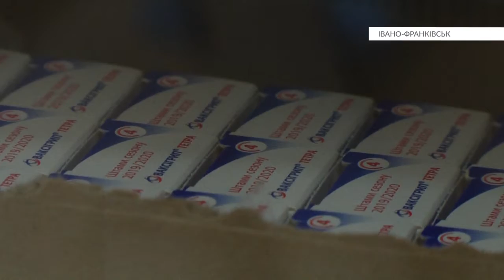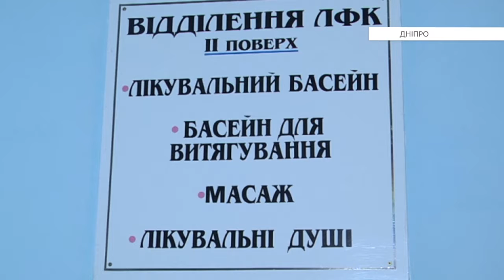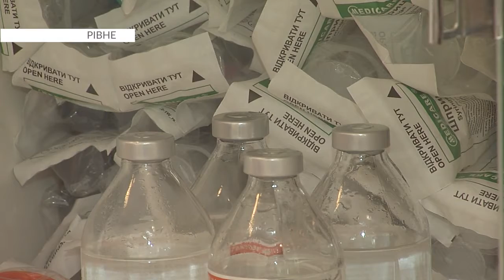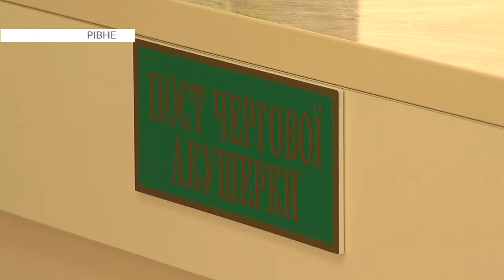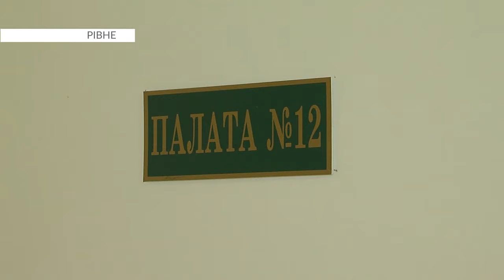Єдина країна 25.01.20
Про значні та цікаві події з життя регіонів. Спільний проект місцевих телекомпаній різних регіонів України та Незалежної асоціації мовників (НАМ).